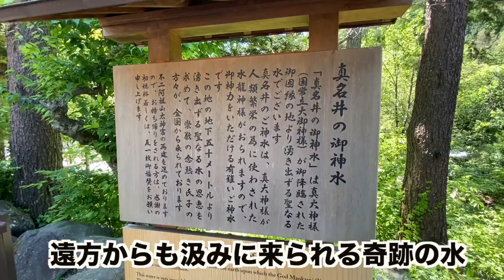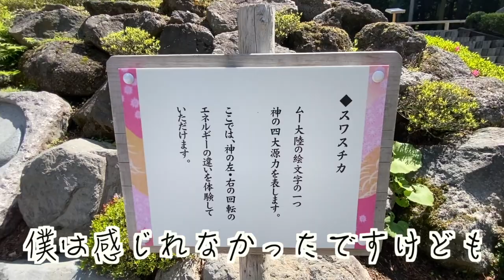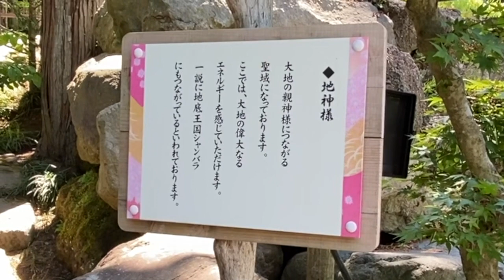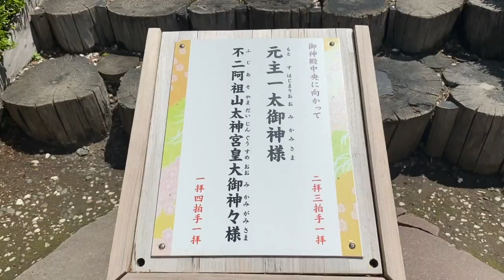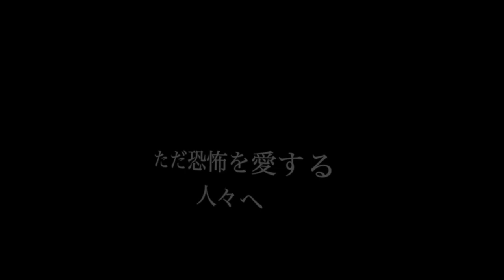《ミステリーツアー：かつて失われた神社がここに》宇宙を創造した神様を祭る神社は強大なパワーに満ちていた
《書籍》

《怨路地》